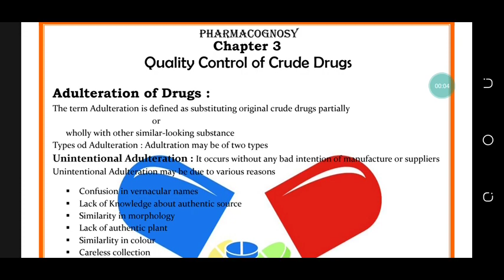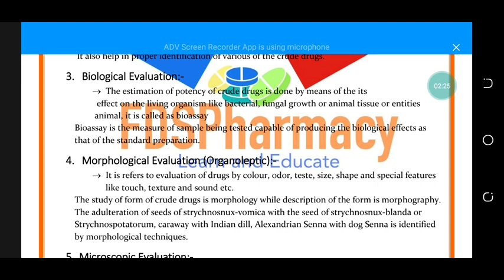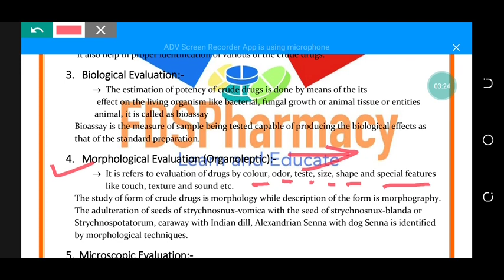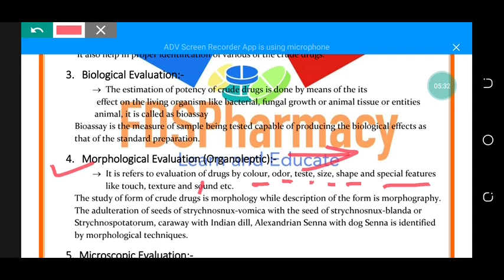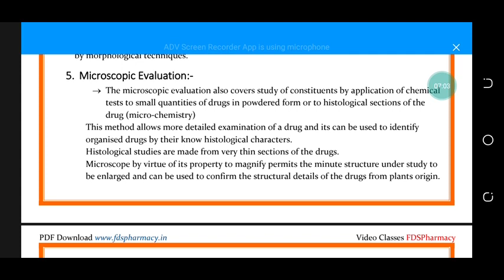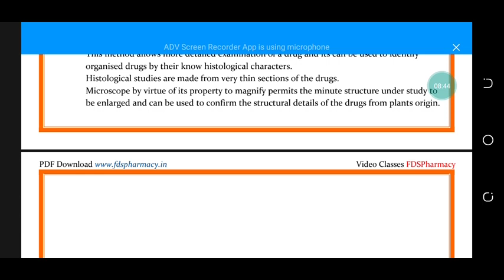chapter3 Evolution_of_crude_drugs_type of_Crude_drugs_Methode_of_Crude_Drug_Pharmacy_Pharmacognosy2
chapter1 Evolution_of_crude_drugs_type of_Crude_drugs_Methode_of_Crude_Drug_Pharmacy_Pharmacognosy#Phart2#Dpharma1Year_In_Hindi_English ‎@PharmaEducation1M10k